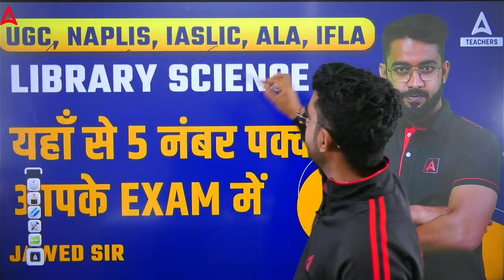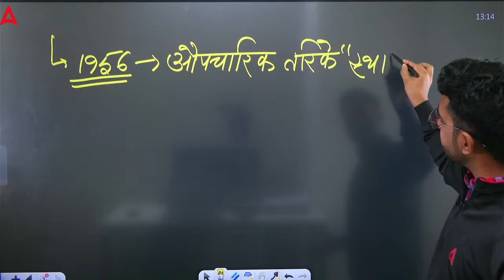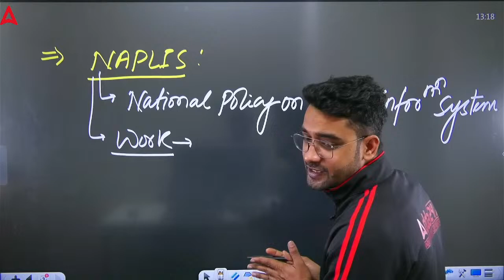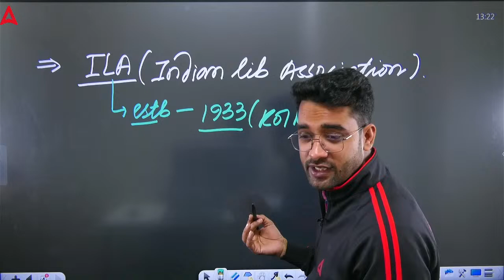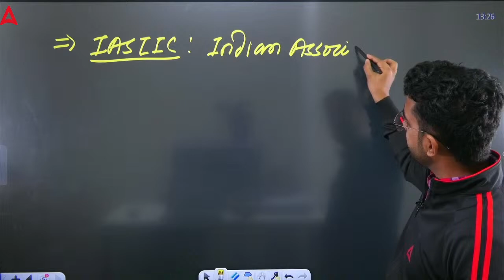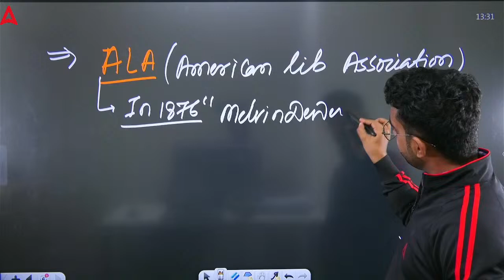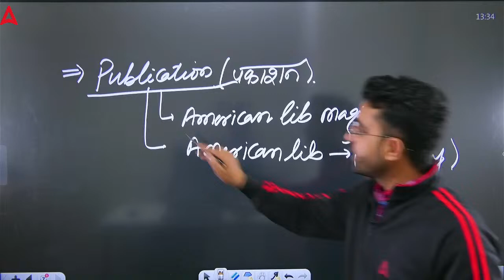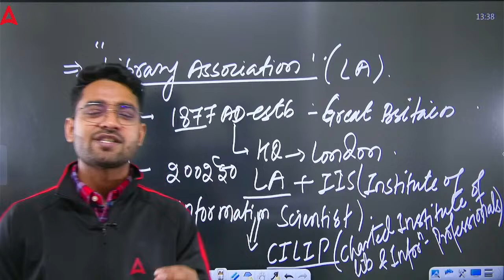DSSSB 2022 | Library Science | UGC, NAPLIS, IASLIC, ALA, IFLA यहाँ से 5 नंबर पक्के आपके Exam में